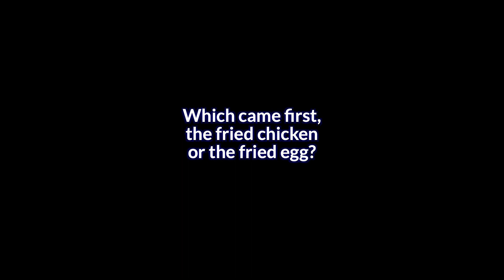What’s beyond the universe?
There are two questions about Wolfram Physics I’m asked a lot:

What’s beyond the hypergraph?

And what’s between the nodes and edges of the hypergraph?

There’s a simple answer to this question.

Nothing.

There’s nothing beyond the hypergraph.

There’s nothing beyond the universe.

But it’s not a very effective answer.

Prefer to listen to the audio? Search for The Last Theory in your podcast player, or listen